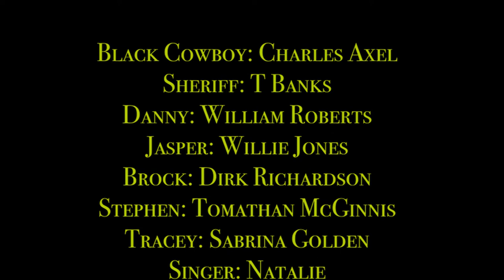Black Cowboy Movie Promo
Fireproof TV Films, CaTv Productions and Banks Vision Presents

STARING
Black Cowboy: Charles Axel
Sheriff: Terence A Banks
Danny: William Roberts
Becky: Keyomo Barber
Jasper: Willie Jones
Brock: Dirk Richardson
Stephen: Tomathan McGinnis
Singer: Natalie
Lady Blk CB help: Sharanda Manteca
Renee/singer: Jazzie Bee
Ursula: Andrea Tyler
Gerald: Noah Gee
Boy 1: Ziggy Gee
Boy 2: Tyln Gee

Mr. Higgins: Dr Elmore McCoy
Tony: Moe McCoy
Tony’s wife: Clara Peters
Tracey: Sabrina Golden
Bounty Hunter 2: Deaunte D. Hunter
Bounty Hunter 1: Shondell Newell
Bank Robber 1: Rikki Collins
Bank Robber 2: Mario Javon
Hang man: Barret Lewis
Madam: Shauntay B Favori
Pastor: Elder Paul Brown
Blk CB exwife: Monica Morris Howard
Singer/Madam: Sharon Chism
Boy Fishing 1:  Kalib Watts
Boy Fishing 2: Kamorion Axel
Judge: Colin A Thompson

Executive Producer: Moe McCoy
Producer: Colin A Thompson
Producer: Terrance Banks

Director: Dre Banks
Director: CATv Colin
Assistant Director: Monique Lusk
Assistant Director: Kurvie Kapone

Writer: Colin A Thompson
Co-Writer: Monique Lusk
Co-Writer: Charles Axel
Co-Writer: Andrea Tyler
Personal Assistant:  Sydni Brown

Set Location and Cordinator: Terrence Banks
Set Location H-Town: Shauntay B Flavor
Set Location Alvin: Kurvie Kapone
Set Designer: Andrea Tyler

Soundtrack: Dre Banks-Terrence Banks-Andre Giacanna-Jazzie Bee-Sharon Chism & Paul Hendricks Borneo CEO Collins aka Barlingo

Editing: Moe McCoy - CATv Colin
Lights: Jamie Banks - Moe McCoy - Colin A Thompson
Sound - Moe McCoy - Colin A Thompson